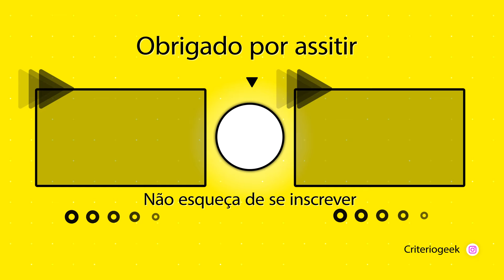REACT Anakin Skywalker Song | O Escolhido | Ishida (Star Wars)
~ O casal mais fofinho que vc pode encontrar por aqui (na nossa opnião hahah

🟣 Lives de segunda a sexta ás 18h na Twitch - REACT ISHIDA